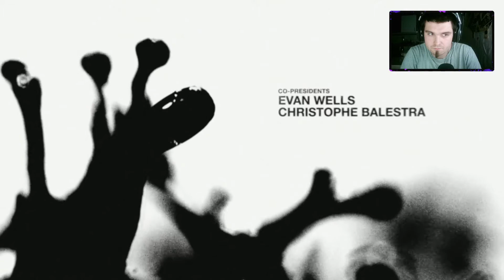Es beginnt..../The Last of us Part 1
Ein neues Projekt starten und es ist nichts anderes als das Legendäre The Last of us.